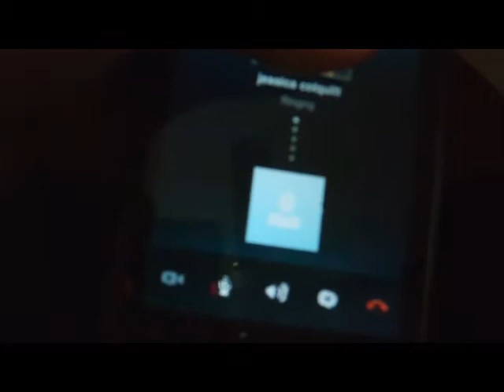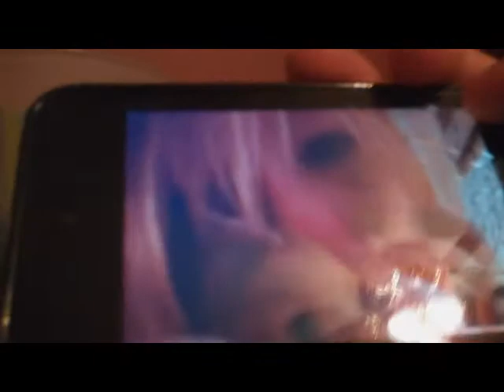Day 37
What should the title be?